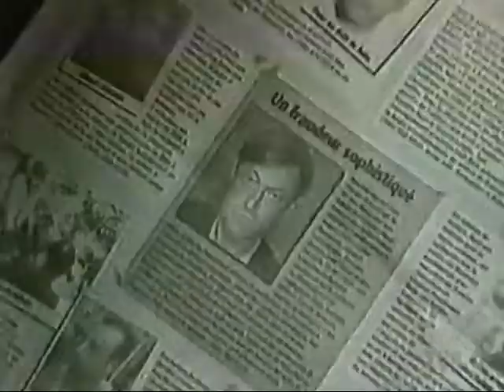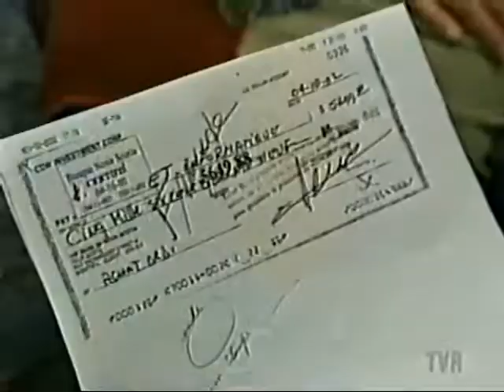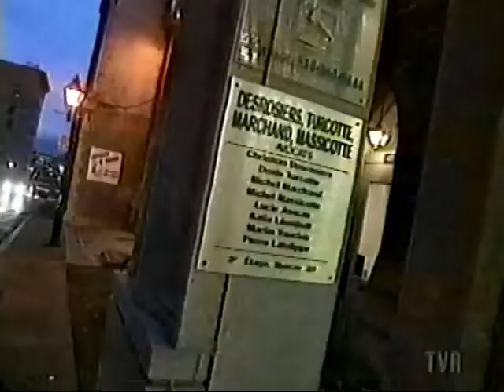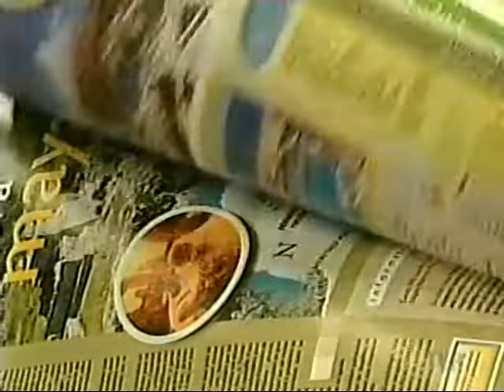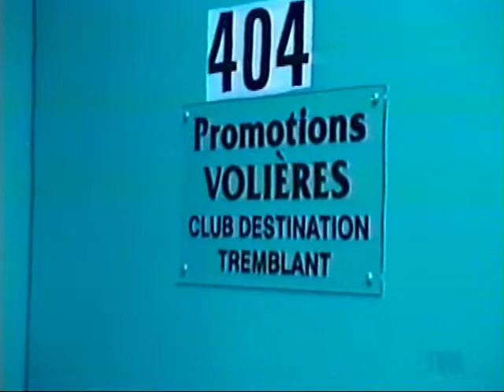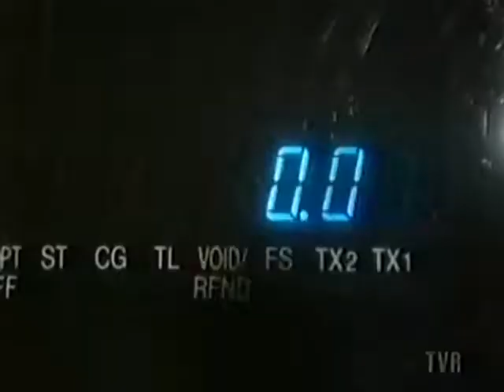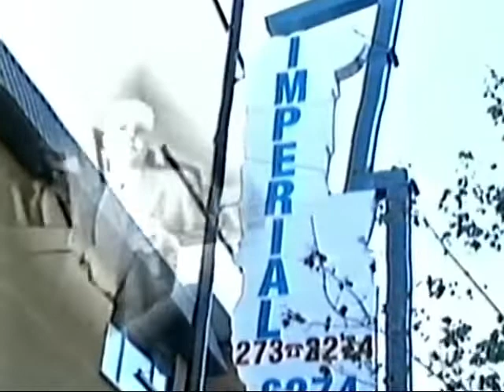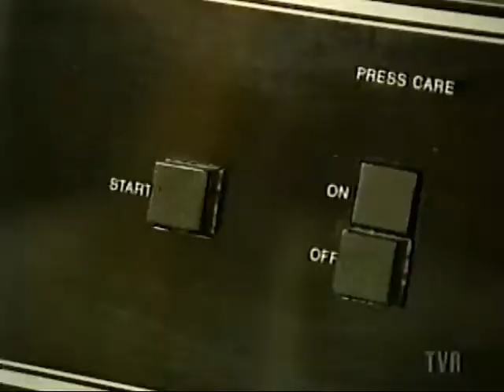JE - vieille émission - incomplet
VHS rip

Conformement a la Loi sur le droit d'auteur du Canada, articles 29, 29.1 et 29.2, pour etre plus precis, le materiel protege par le droit d'auteur peut etre utilise en utilisation loyale et equitable.

Parce que cette chaine est generalement educative et eventuellement dans d'autres cas, tout ce que STC Officiel fais est protege par un usage loyal et equitable.

Toute reclamation de droits d'auteur soumise par des societes, des tiers ou autre peut etre contestee dans le cadre de la defense d'utilisation loyale / d'utilisation equitable.

Merci et bonne journee!